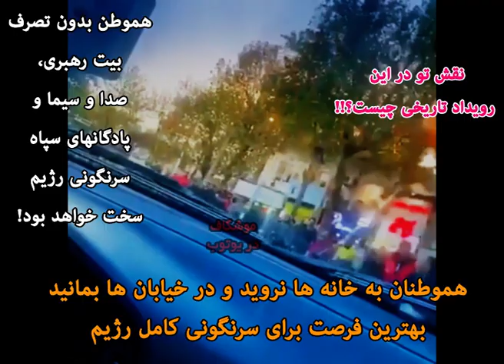درگیری تن به تن مردم با نیروهای سرکوب رژیم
سازماندهی گروه‌های
 ۱۰ تا ۴۰ نفره (با دوستان نزدیک)